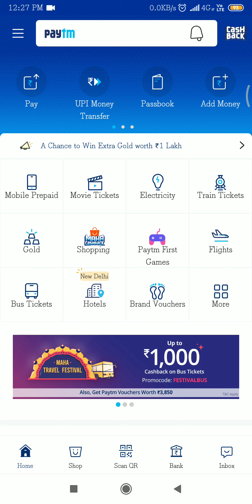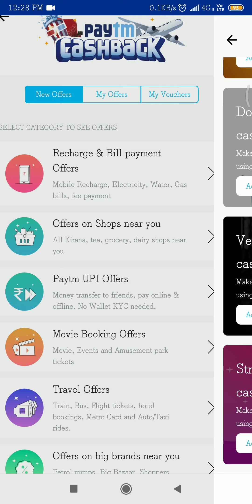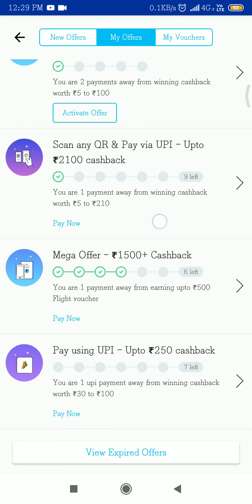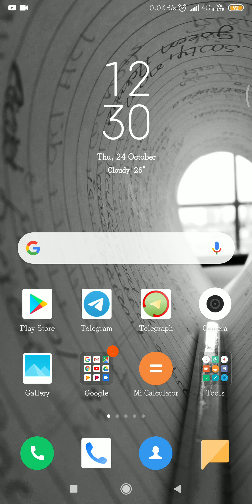Kamao 2000₹ in your paytm | Paytm offer | Maha loot | jaldi se loot lo